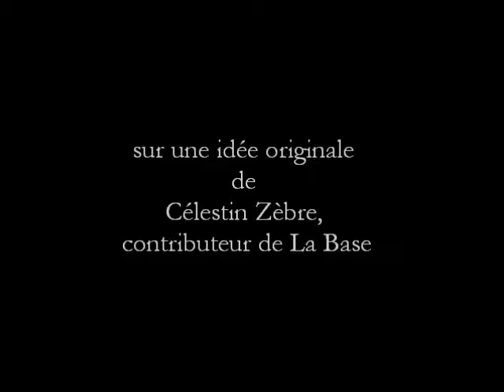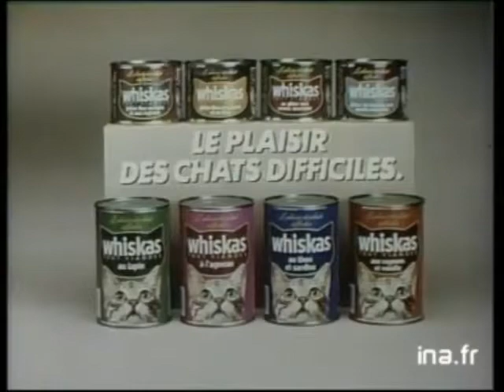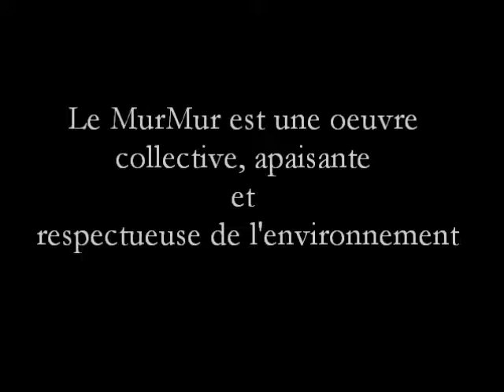ACTE n°33 : Mode d'emploi du MurMur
Le MURMUR est né dans l'esprit fécond de Célestin Zèbre. Ça lui a pris comme ça... un matin alors qu'une pivoine s'ouvrait au vent, Célestin humait l'odeur sèche du pin parasol, préparant son petit déjeuner. [...]